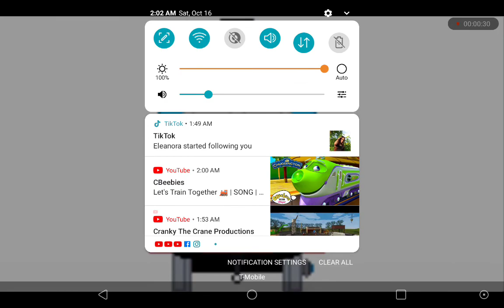Sleepy Thomas Lines For LPS